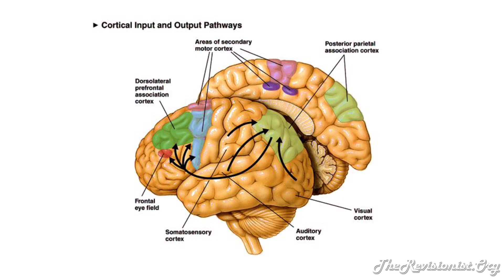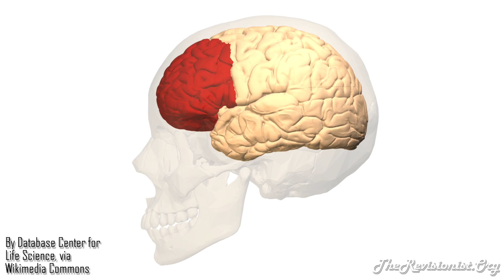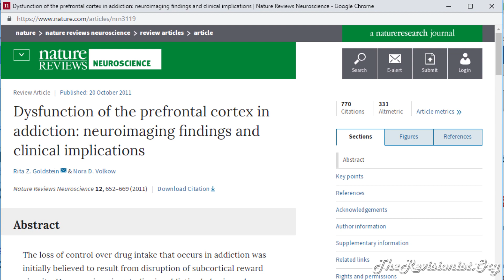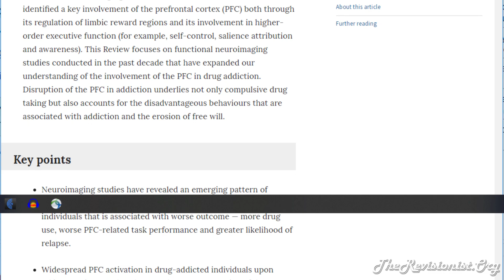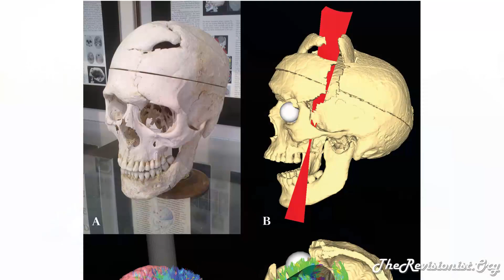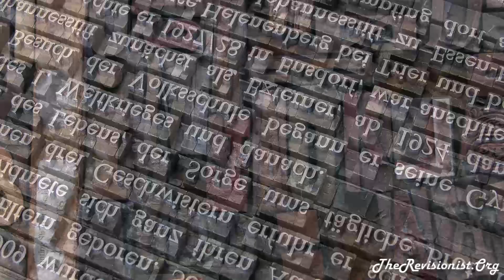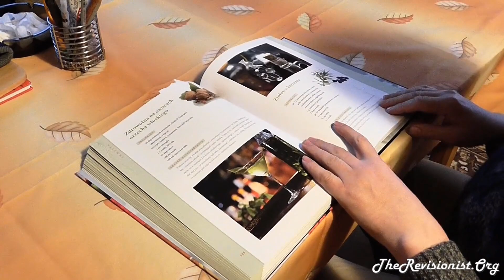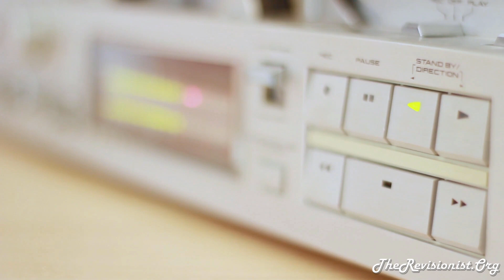Functions of the Prefrontal Cortex [Planning, Self Control, Language]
I will be talking about the various different functions of the Prefrontal Cortex (PFC) of the brain. They include planning for future actions, having control over ones impulses and emotions, and processing semantic language information. Read about the PFC | Article Version of video
In mammalian brain anatomy, the prefrontal cortex (PFC) is the cerebral cortex which covers the front part of the frontal lobe.

Many authors have indicated an integral link between a person's will to live, personality, and the functions of the prefrontal cortex. This brain region has been implicated in planning complex cognitive behavior, personality expression, decision making, and moderating social behavior. The basic activity of this brain region is considered to be orchestration of thoughts and actions in accordance with internal goals.

The most typical psychological term for functions carried out by the prefrontal cortex area is executive function. Executive function relates to abilities to differentiate among conflicting thoughts, determine good and bad, better and best, same and different, future consequences of current activities, working toward a defined goal, prediction of outcomes, expectation based on actions, and social "control" (the ability to suppress urges that, if not suppressed, could lead to socially unacceptable outcomes).

The frontal cortex supports concrete rule learning. More anterior regions along the rostro-caudal axis of frontal cortex support rule learning at higher levels of abstraction.

A 2014 meta-analysis by Professor Nicole P.Yuan from the University of Arizona found that larger prefrontal cortex volume and greater PFC cortical thickness were associated with better executive performance

A widely accepted theory regarding the function of the brain's prefrontal cortex is that it serves as a store of short-term memory.

It is also widely believed that the size and number of connections in the prefrontal cortex relates directly to sentience, as the prefrontal cortex in humans occupies a far larger percentage of the brain than in any other animal.

... Activations in this region occur during semantic, relative to nonsemantic, tasks for the generation of words to semantic cues or the classification of words or pictures into semantic categories. This activation appears in the right prefrontal cortex of people known to be atypically right-hemisphere dominant for language. In this region, activations are associated with meaningful encoding that leads to superior explicit memory for stimuli and deactivations with implicit semantic memory (repetition priming) for words and pictures. New findings are reported showing that patients with global amnesia show deactivations in the same region associated with repetition priming, that activation in this region reflects selection of a response from among numerous relative to few alternatives, and that activations in a portion of this region are associated specifically with semantic relative to phonological processing. It is hypothesized that activations in left inferior prefrontal cortex reflect a domain-specific semantic working memory capacity that is invoked more for semantic than nonsemantic analyses regardless of stimulus modality, more for initial than for repeated semantic analysis of a word or picture, more when a response must be selected from among many than few legitimate alternatives, and that yields superior later explicit memory for experiences